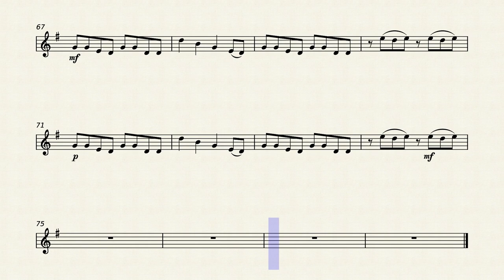Aqua - Barbie Girl | Bb Clarinet Play Along (Sheet Music/Score)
Barbie Girl by Aqua. Bb Clarinet/Bb Trumpet/Soprano Sax/Tenor Sax Play Along/Backing Track. Sheet Music/Score Video. Enjoy it!